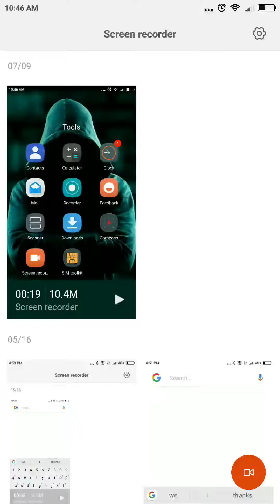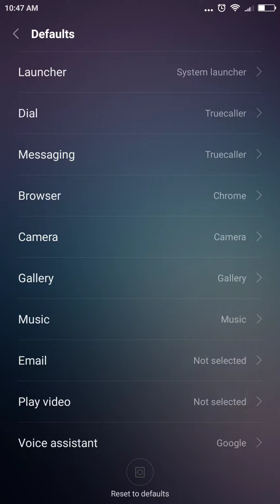Changing Default apps or browser on Xiaomi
Easy guide changing Default apps and browser on Xiaomi